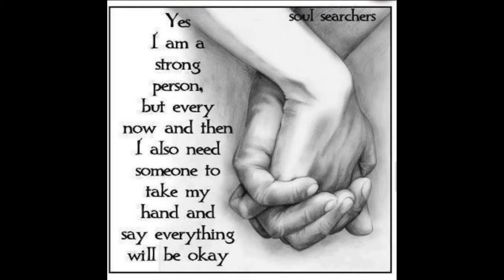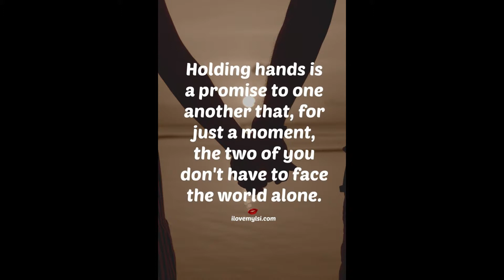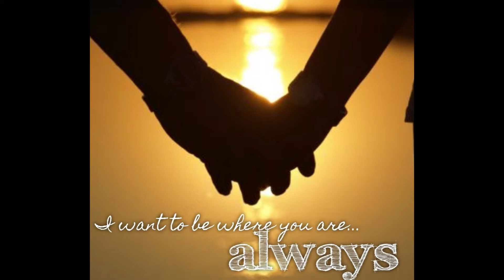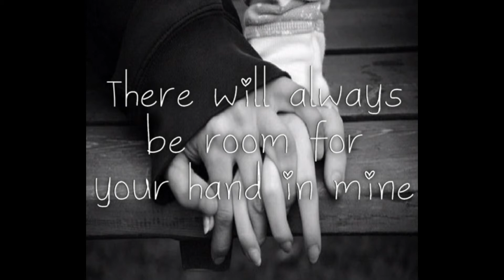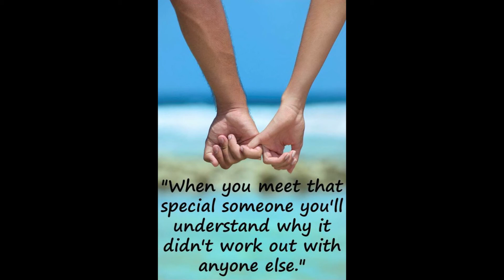Hand in Hand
Among my favorite things.